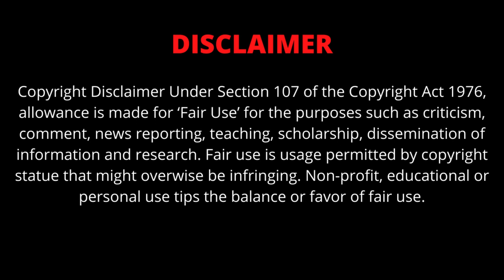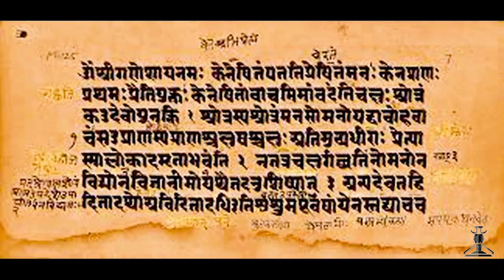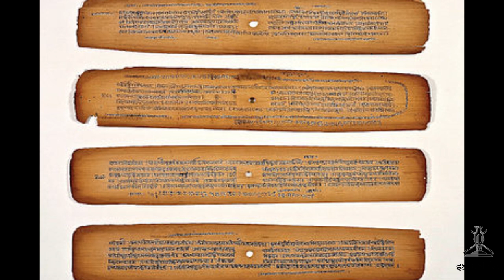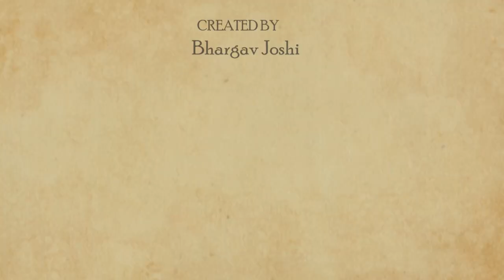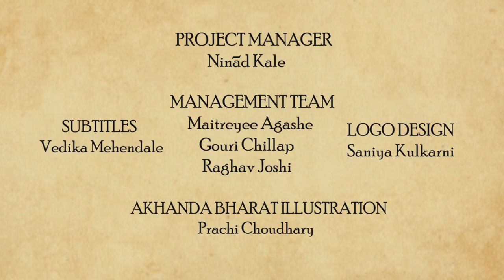Vyas: The Teacher of the Millennium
गुरुर्ब्रह्मा ग्रुरुर्विष्णुः गुरुर्देवो महेश्वरः । गुरुः साक्षात् परं ब्रह्म तस्मै श्री गुरवे नमः ॥

The example of Krishna Dvaipayana teaches us that a Guru can be anyone irrespective of their caste, color, sex, and religion. Let us celebrate this day as Guru Pournima remembering Maharshi Vyas.Guru is the one who doesn’t just educate you but he enlightens you. A Guru is a person who makes you a ‘human’. Krishna Dvaipayana Vyasa, the author of Mahabharata, is revered on the day of Vyasa Purnima or the Guru Pournima. Vyas is also known to be the author of other works apart from Mahabharata. To know more, watch our video on 'Vyas: The Teacher of the millennium.
CREATED BY
Bhargav Joshi

DIRECTED BY
Ninad Kale

WRITTEN BY
Bhargav Joshi

Bhargav Joshi

PRESENTED BY
Parth Ketkar
Harshada Kavi

Parth Ketkar
Ninad Kale

EXECUTIVE PRODUCERS
Bhargav Joshi
Parth Ketkar
Ninad Kale

CREATIVE PRODUCER
Atharva Pathak

Saarthak Ketkar

Janhavi Pethkar
Nandini Pethkar

CHIEF EDITORS
Parth Ketkar
Hrishikesh Borkar

IMAGE COMPILATION:
Radhika Auti
Bhargav Joshi

SOUND PROGRAMMING:
Simran Sutavane

Harshada Kavi

THEME MUSIC COMPOSITION & ARRANGEMENT :
Shubhankar Bhagwat

SOCIAL MEDIA DESIGNER:
Aloka Kale
Gouri Chilap
Neha Gore

CONTENT CREATION TEAM:
Simran Sutavane
Rishabh Natu
Rudrakshi Itankar
Ashwini Mulay
Neeraj Dapurkar
Surbhi Landge

PUBLICITY TEAM:
Aloka Kale
Maitreyee Agashe
Aham A
Bhargav Joshi

SCHEDULING TEAM:
Atharva Pathak
Maitreyee Agashe
Rishabh Natu

PROJECT MANAGER:
Ninad Kale

MANAGEMENT TEAM:
Maitreyee Agashe
Gouri Chilap
Raghav Joshi

SUBTITLES
Vedika Mehendale

AKHANDA BHARAT ILLUSTRATION:
Prachi Choudhary
LOGO DESIGN
Saniya Kulkarni

SPECIAL THANKS:
Yogesh Natu
Prasanna Ketkar
Mangesh Joshi
Swati Mehendale